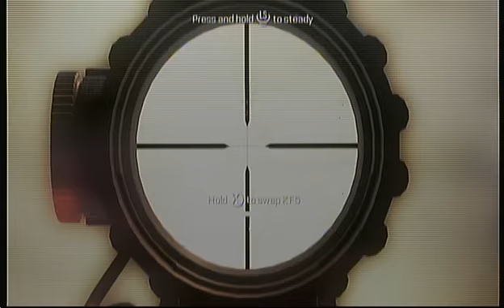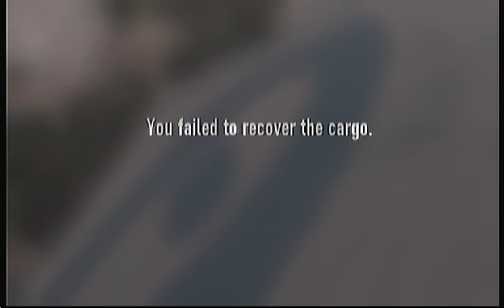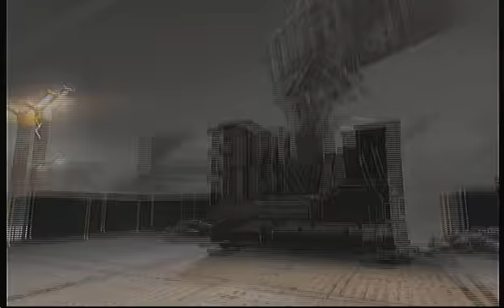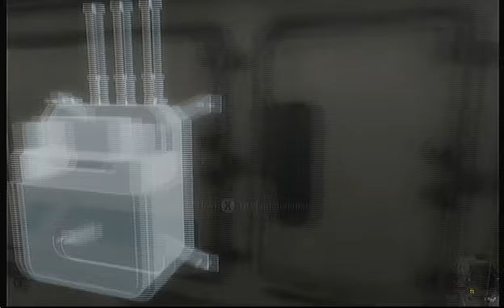Lexicon Play's COD: advanced warfare p5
Today's video
crash
bio lab
hello im lexicon the gamer and im the creator of lexicon prime